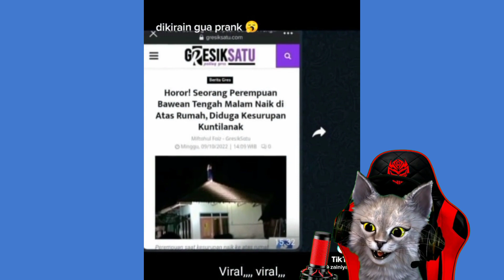PENJELASAN LENGKAP VIRAL WANITA KESURUPAN MENAIKI GENTENG BUKAN SETTINGAN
wanita di bawean gresik ini suka kesurupan dan naik ke atap genteng